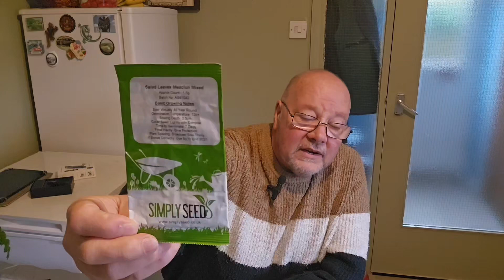Channel update, garden tour, and sowing seeds.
I felt I needed to explain why the channel name was changed.  It's been a while since I did a garden tour. Now that autumn has passed over into winter, most gardens have closed down and been put to bed until the spring. We can still sow a few seeds, especially salads that can be grown on our window sills.